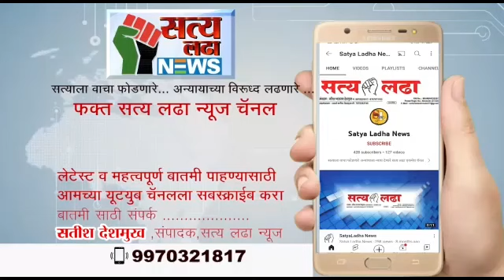अंबिका नगर निवासी भोगत आहेत नरक यातना - सेवकांचे अजब उत्तर आपण येथे प्लॉट घेतले कशाला ?